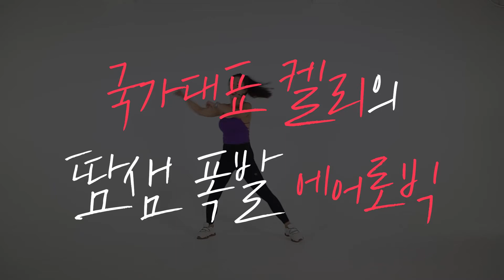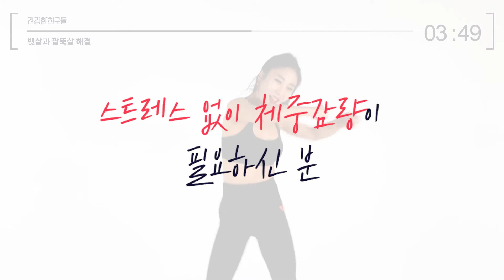국가대표 켈리의 땀샘 폭발 에어로빅🖤뱃살과 팔뚝살 해결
↘↘↘국가대표 켈리의 땀샘 폭발 에어로빅 바로가기↙↙↙

12강_뱃살과 팔뚝살 해결
뱃살과 팔뚝살 해결
골반을 좌우로 움직이는 동작과 복부를 수축하는 동작들에 팔 동작을 더해 줌으로써,
복부의 자극을 극대화하여 복부는 물론 팔뚝 살 해결에도 좋은 운동입니다.